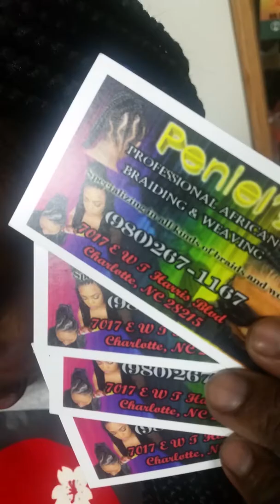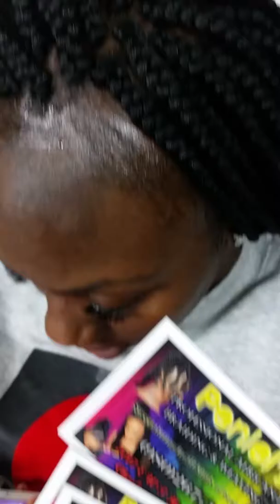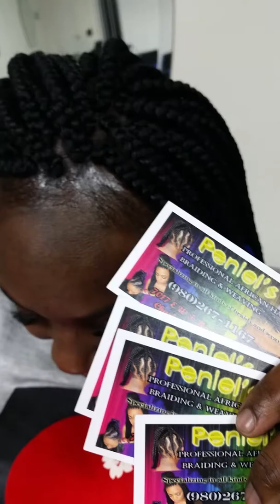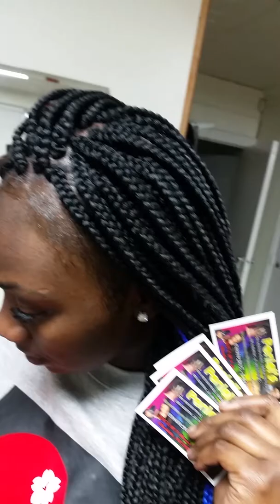Peniel professional african hair braiding and weaving